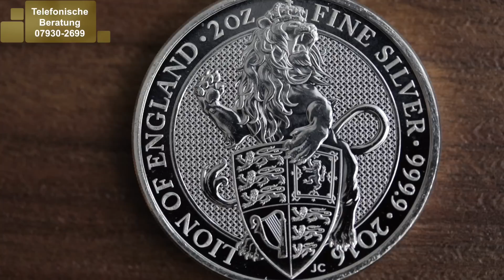SILBER kaufen: 2 Unzen QUEEN'S BEASTS Silbermünzen - LION 2016 & GRIFFIN 2017 Vergleich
Für zahlreichen Investoren und auch Sammler ist die 2 Unzen-Münze aus Silber eine echte Chance als Neueinstieg denn die Serie wird erst seit dem Jahr 2016 (Löwen-Motiv) ausgegeben. Auf der neuen Silber-Anlagemünze aus der Queen-Beasts-Serie 2017 ist ein Griffin abgebildet. Designt wurde die Münze von Jody Clark.

Wie hat Ihnen SILBER kaufen: 2 Unzen QUEEN'S BEASTS Silbermünzen - LION 2016 & GRIFFIN 2017 Vergleich gefallen?